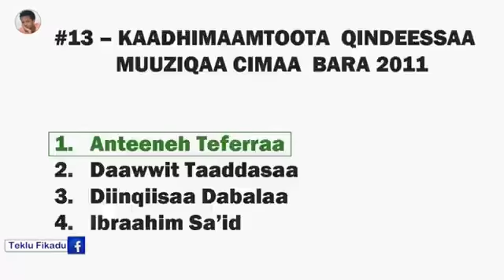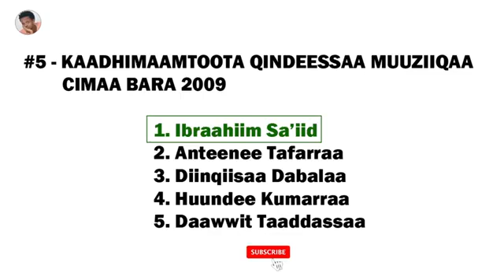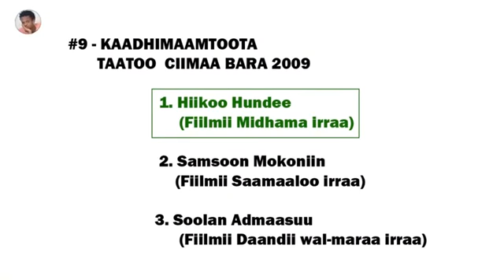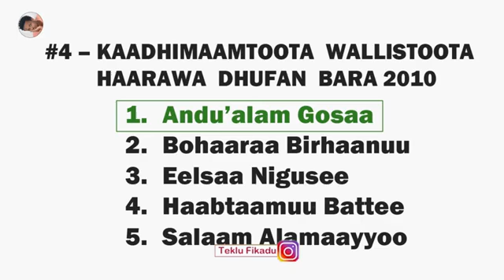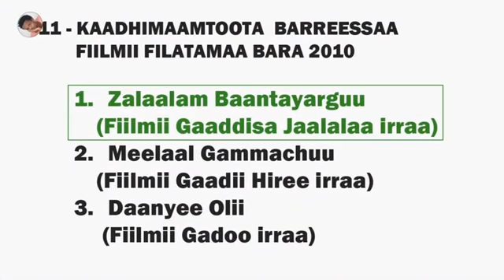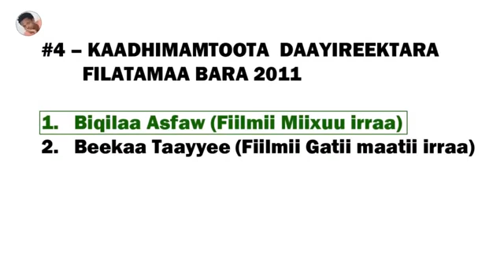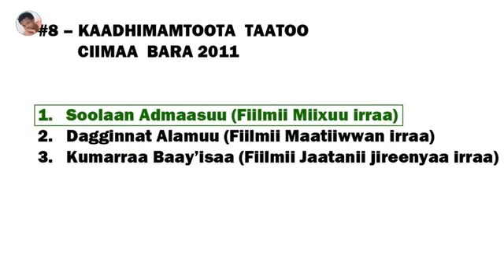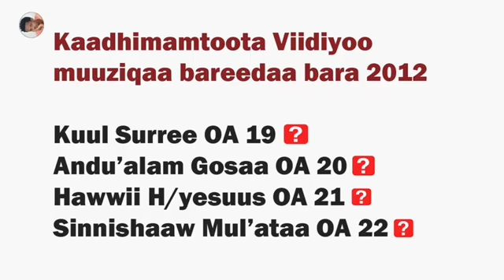Badhasaa Oda award Marsaa 4ffaa Enutuu Mo'aa??